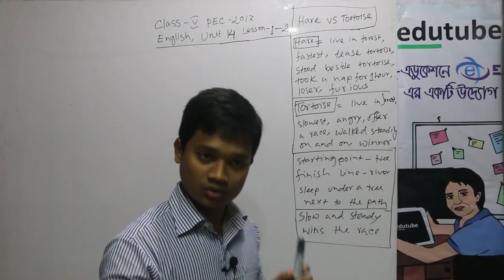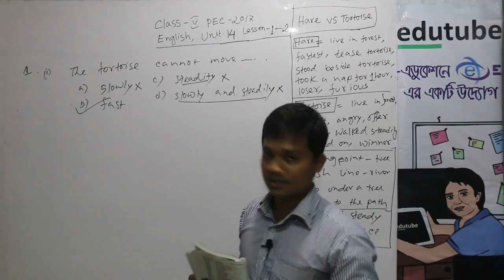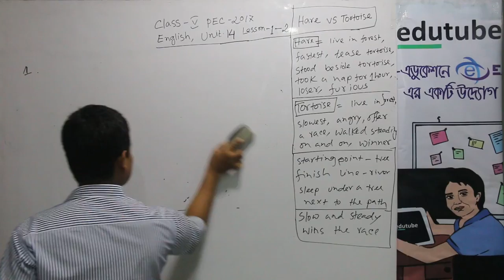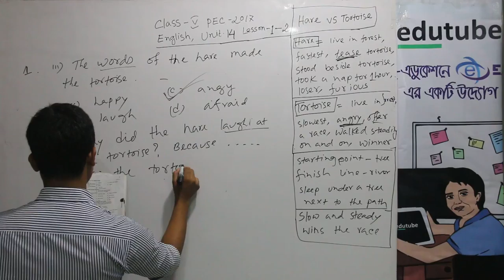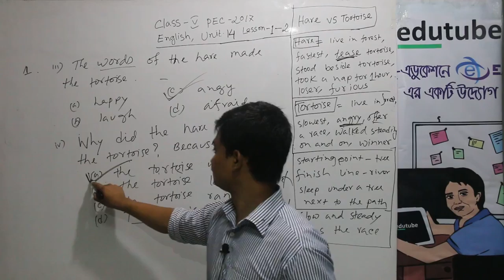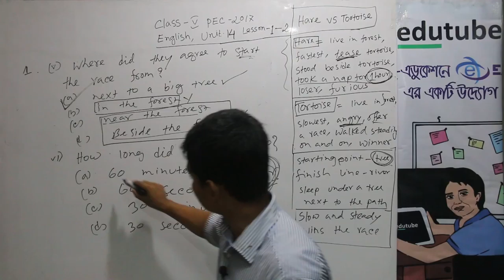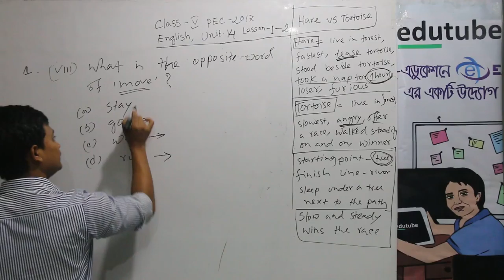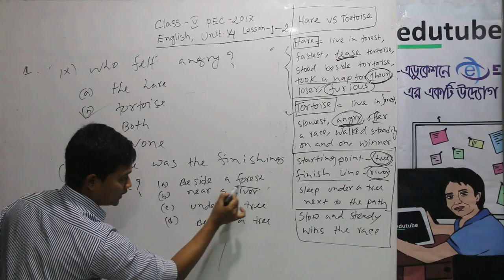পঞ্চম শ্রেণীর ইংরেজি , Unit 14, Lesson 1 2, Part 2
Watch the video to learn about Class 5, English for today book, Unit 10, lesson 1 & 2. watch the other part to understand the complete lecture. English is very easy with edutubebd. classes are absolutely free for all 2017 PSC candidates in Bangladesh.

Even parents can watch these videos, and help their children teaching English .
class taken by Krishna Chandra Sir (Dept. of English), University of Dhaka. PSC English, Class V, All Unit Lectures about PSC examination -2017

পঞ্চম শ্রেণীর ইংরেজি ক্লাস, সম্পূর্ণ বাংলায়, ফ্রিতে। আরও অনেক ক্লাস পাওয়া যাবে, edutubebd.com সাইটের LIVE CLASS সেকশনে। edutubebd নামে সার্চ দিয়ে, ফেসবুক group এ join কর, সব ধরনের আপডেট পেতে